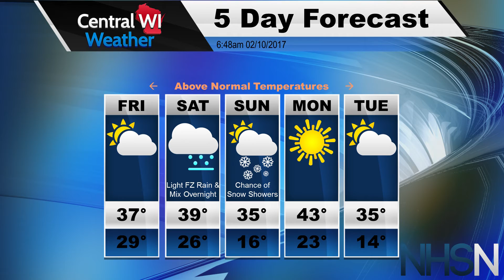News for February 10, 2017